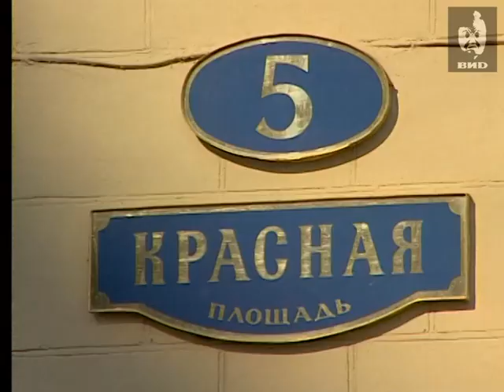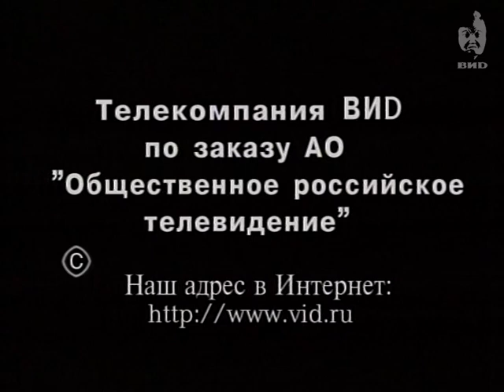Здесь и сейчас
Персоны:
Кожин В.И. -- государственный и политический деятель, управляющий делами президента РФ (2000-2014), помощник президента РФ по вопросам военно-технического сотрудничества (с 2014).